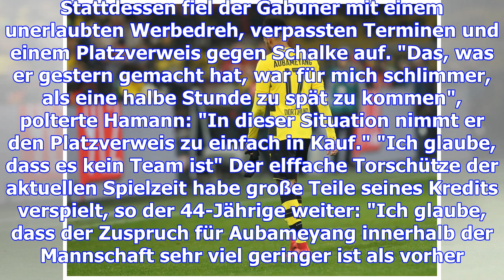Hamann: "auba zum problem für bvb geworden"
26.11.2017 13:13 Uhr Pierre-Emerick Aubameyang steht in der Kritik TV-Experte Dietmar Hamann hat das...